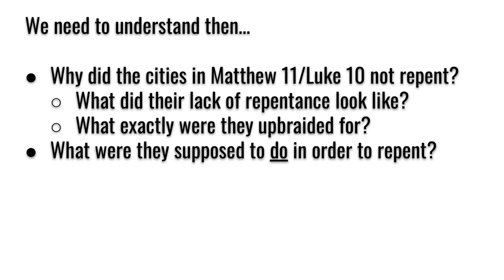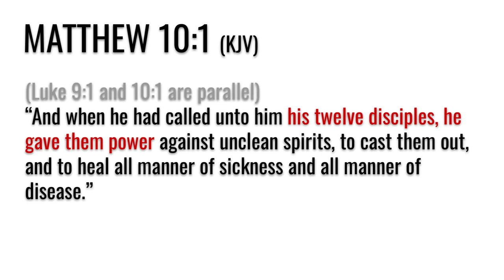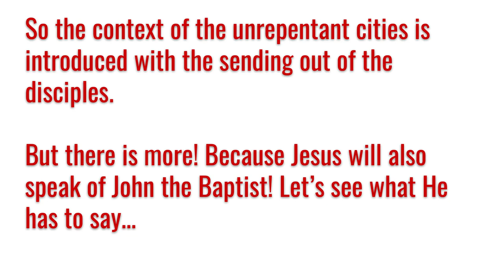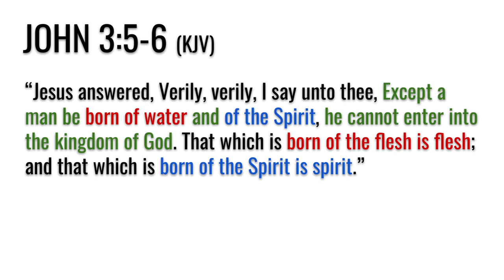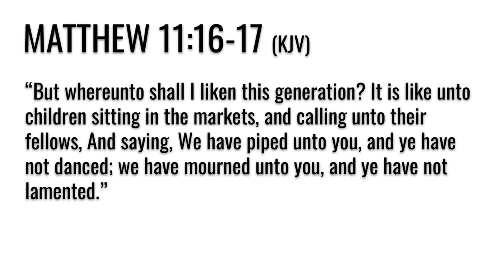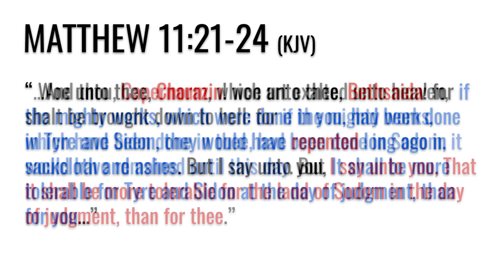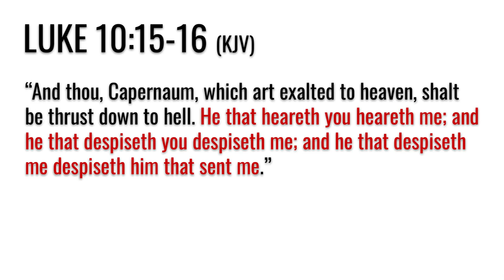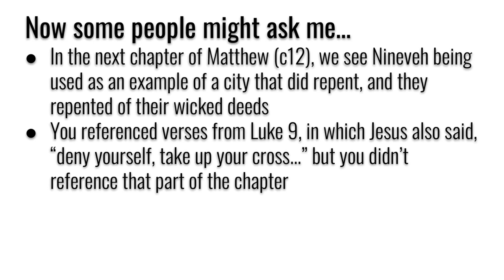The Unrepentant Cities (Repentance In A Nutshell 10)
Repentance In A Nutshell, episode 10: In this episode we will look at the cities that Jesus upbraided because they did not repent, saying, "woe unto thee".

Software used in this video: OBS Studio (recording), KDEN Live (editing), Google Slides (presentations)